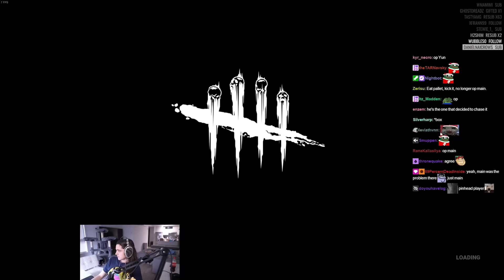"OP main" stops Pinhead from getting the box